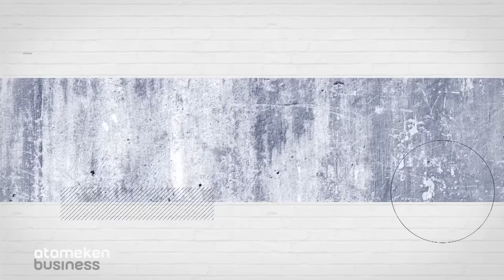Жетібай жұртына ешкім құлақ аспады, сұрағанын заңсыз талап деді / Шыны Керек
Маңғыстау облысының Қарақия ауданына қарасты Жетібай елді мекенінде мұнайшылар бірнеше талап қойып, ол талаптары орындалғанша тарқамаймыз деп ашық далада тұрғандарына дүйсенбі күні 8 күн болған. Күннің суығына қарамай 500-дей мұнайшы табандылық танытып далада тұрды.
Таратылып жатқан ақпараттарға қарағанда, талап қойып шыққан мұнайшыларға барып жатқан не жергілікті әкімдік қызметкерлері, не жоғары жақтың адамдары жоқ сияқты.

Авторы: Нағашыбек Алдан
Оқыған: Нуриддин Бидосов